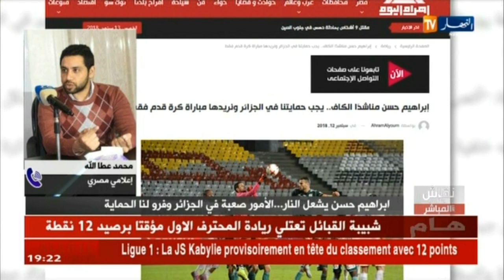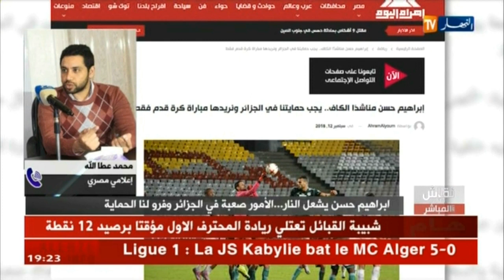إعلامي مصري..إبراهيم حسن لم يكن يقصد بتصريحه أن الجزائر ليست آمنة